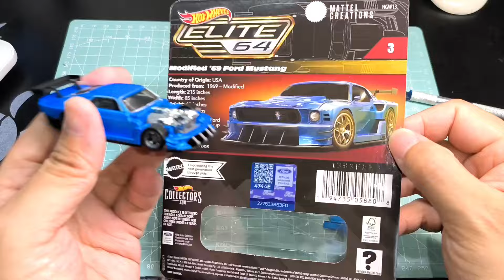Mustang 1969 Elite64 Hotwheels | How To Custom Brake & Rearview Mirror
【Unboxing】 & 【Custom】  Hotwheels Elite64 Mustang 1969

0:00 Unboxing
2:07 Open Base Show Inside
5:07 Hotwheels Cusotom Brake System
14:18 Adding Rearview Mmirror

We specialize in the customization of small-scale car models, figures, and scenes, focusing on brands like Hot Wheels, Turbo Racing, and more. We are here to showcase outstanding creations in the world of miniature modeling. If you have a passion for model-making and racing modifications, our channel is your go-to destination.

欢迎来到我们的油管频道！我们专注于风火轮、Turbo Racing等小比例车模、人物和场景的改造，同时与您分享展示一流的作品。如果您对模型制作和赛车改装充满兴趣，那么我们的频道绝对是您的不二选择。

当チャンネルへようこそ！私たちは小さなスケールのカーモデル、フィギュア、シーンのカスタマイズに特化し、Hot Wheels、Turbo Racingなどのブランドに焦点を当てています。ミニチュアモデリングの世界で優れた創作物を紹介します。もしモデル製作とレーシングのカスタマイズに情熱をお持ちなら、当チャンネルがおすすめです。ぜひご購読いただき、驚くべき創造の世界を一緒に探求しましょう！

Kevin MacLeod的“Gymnopedie No 1”根据“知识共享署名 4.0”许可授权用户使用。